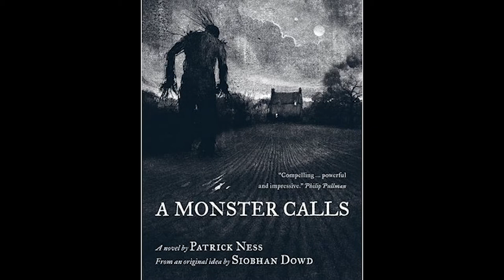Highly Suspect Reviews: A Monster Calls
The gang at oneofus.net talk about the bittersweet delights of the film "A Monster Calls".